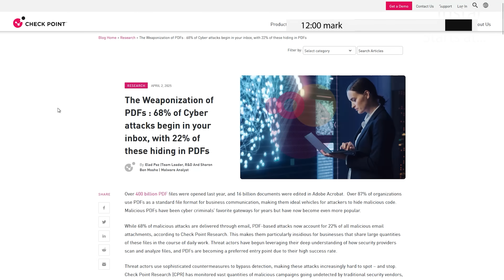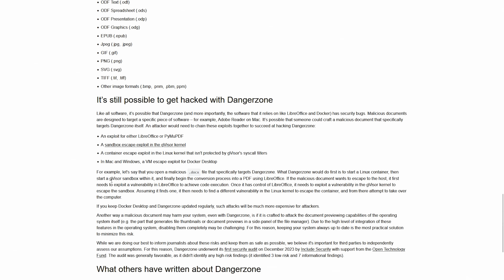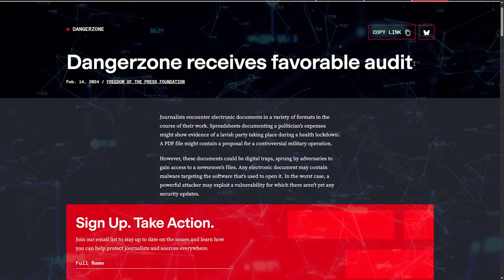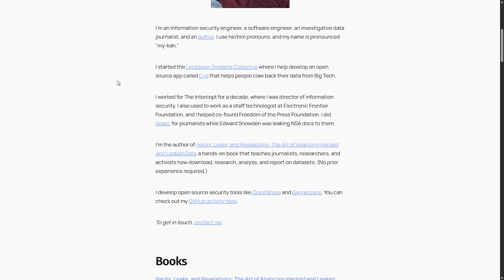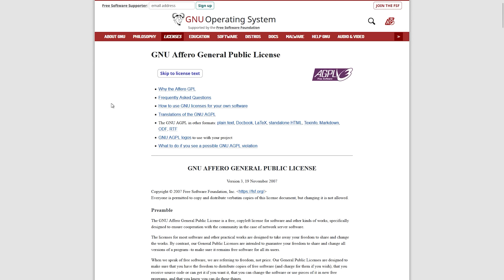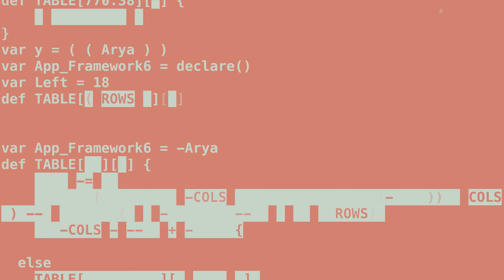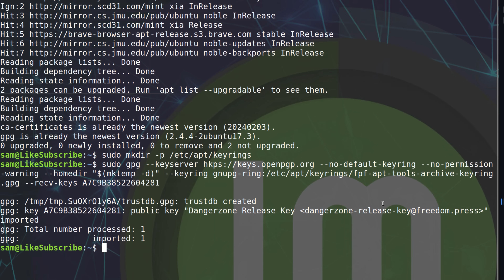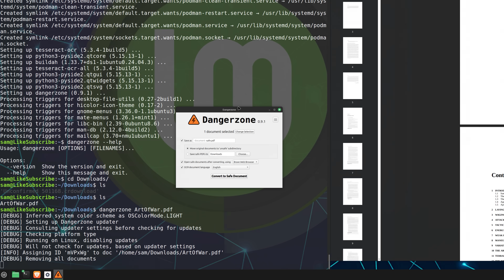DangerZone: The Snowden-Approved Tool That Sanitizes Documents Through Isolation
PDFs account for 22% of malicious email attachments according to April 2025 Checkpoint data. Adobe Acrobat carries 91 documented vulnerabilities. Three days ago Matrix PDF toolkit hit cybercrime forums offering weaponized document generation that bypasses Gmail filters completely.
Danger Zone converts hostile documents into safe PDFs through aggressive Docker isolation developed by Freedom of the Press Foundation. Edward Snowden and Laura Poitras sit on their board. The tool renders every page as raw RGB pixel data, destroying JavaScript exploits, embedded executables, tracking beacons, and macros before reconstructing clean compressed output. Optional OCR through PyMuPDF adds searchable text after sanitization completes.

Include Security ran a 12-day independent audit in December 2023 finding zero critical, high, or medium risk vulnerabilities. Processing happens in isolated containers with networking disabled and filesystems unmounted. Malicious code cannot reach your kernel, access files, or communicate with command and control infrastructure. QubesOS inspired the original First Look Media build. GPL v3 licensed, runs locally, costs nothing.
Corporate IT blocks it because metadata destruction breaks their document surveillance. Government agencies lose tracking capability when embedded identifiers vanish. The feature that protects privacy threatens institutional control.

Installation walkthrough on Debian/Ubuntu included. Covers container deployment, CLI and GUI operation, OCR configuration, and actual conversion demonstration using gvisor userspace kernel isolation.

☆ ☆ ☆ ☆ ☆ CHAPTERS ☆ ☆ ☆ ☆ ☆

00:00 PDF Malware Statistics and Threats
00:53 Matrix PDF Toolkit on Cybercrime Forums
01:23 Danger Zone Introduction
02:06 Docker Container Isolation Explained
02:44 Pixel Conversion Process
03:50 Independent Security Audit Results
05:32 Use Cases Beyond Journalism
06:37 Snowden and Poitras on the Board
07:10 Gvisor Kernel Protection Layer
08:25 Hardware Requirements and GPL License
09:16 Why PDF Readers Cannot Be Trusted
09:59 Institutions Block Metadata Destruction
10:31 Threat Model Trade-offs
11:58 Installation Walkthrough Begins
14:04 Downloading Test PDF
14:38 Running Danger Zone GUI and CLI
15:30 Live Conversion Demonstration

☆ ☆ ☆ ☆ ☆ SOCIAL MEDIA ☆ ☆ ☆ ☆ ☆

☆ ☆ ☆ ☆ ☆ LEGAL STUFF☆ ☆ ☆ ☆ ☆

By watching this video, you acknowledge that you understand and agree to these terms. If you disagree with these terms, do not watch this video.